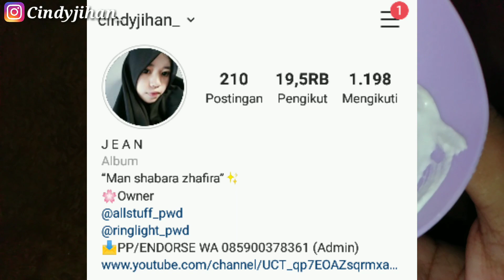1 KALI PEMAKAIAN LANGSUNG PUTIH!! CARA MEMUTIHKAN WAJAH DENGAN CEPAT!! LANGSUNG MULUS!!